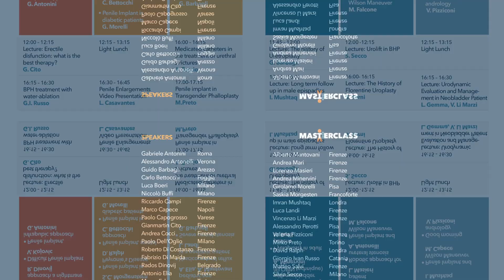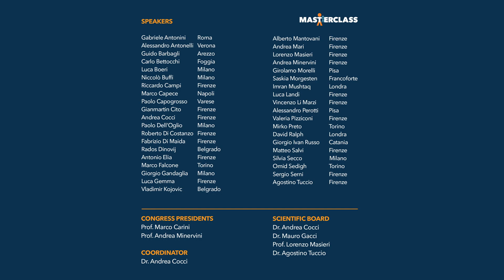Masterclass in reconstructive urology and andrology 1-2 DICEMBRE 2022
Diamo il benvenuto a Firenze per il terzo evento di chirurgia ricostruttiva urologia e andrologica a Firenze (Ospedale Careggi).